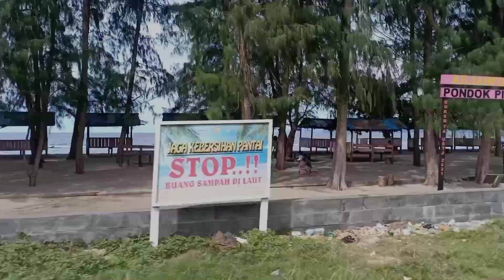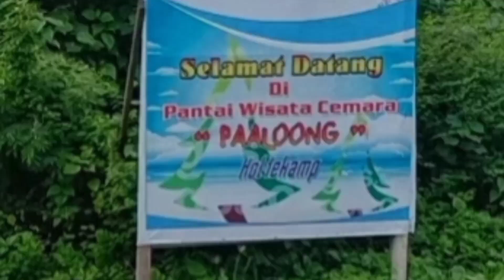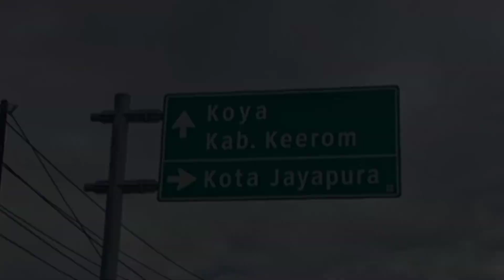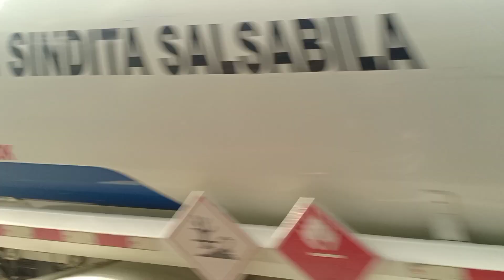KAPAL SANDAR DI PELABUHAN JAYAPURA DAN MENGUNJUNGI TEMPAT WISATA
Tanggal 24 Mei 2022 saat Kapal sandar di Pelabuhan Jayapura, Om Yus menyempatkan untuk mengunjungi keindahan wisata Jayapura. Tujuan utama Om Yus ke Jembatan Merah YOUTEFA, sudah ketiga kalinya Om Yus kesini tp masih penasaran untuk mengunjungi nya lagi. Sayangnya saat Om Yus mengambil video dari bawah jembatan mendapat pengusiran dari seorang bapak yg mengklaim bahwa daerah itu miliknya dengan memberi palang kayu agar orang tidak bisa masuk. Bagaimana perjalanan Om Yus kesana mari kita saksikan.